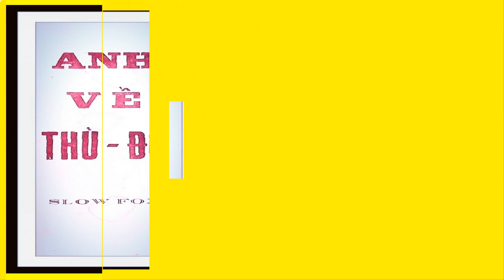Đài Phát Thanh Quân Đội: Ca Đoàn Vô Tuyến Hát Anh Về Thủ Đô Của Y Vân